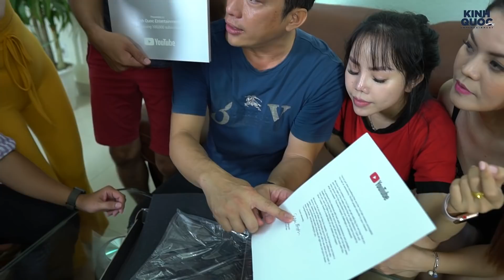Đánh cắp nút bạc của đạo diễn, dàn diễn viên triệu view nhận cái kết "có hậu"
Lịch phát sóng các bộ phim ngắn của kênh Kinh Quốc Entertainment, sẽ được phát sóng định kì vào lúc 19h30 ngày thứ năm hàng tuần. Mọi người ủng bộ bằng cách nhấn:

✔ SĐT :  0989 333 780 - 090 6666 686 ( Mr. Hồ )

© Bản quyền thuộc về Kinh Quốc Entertainment
© Copyright by Kinh Quốc Entertainment ☞ Do not Reup